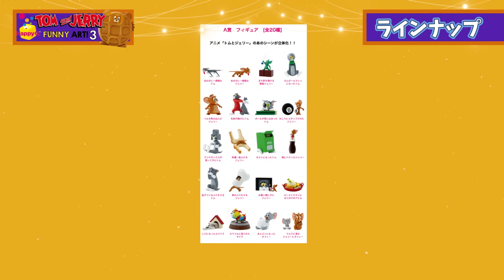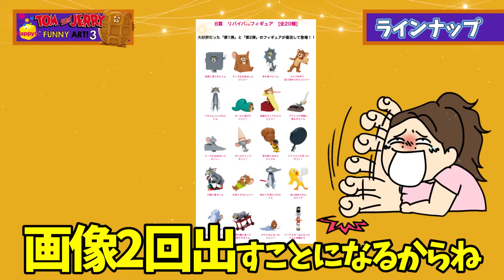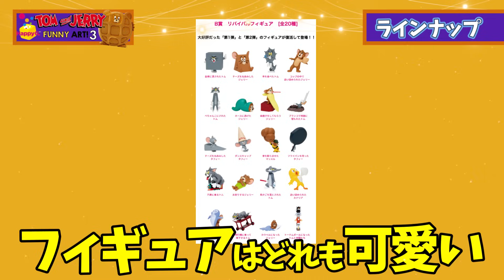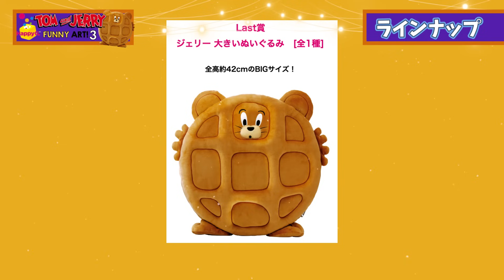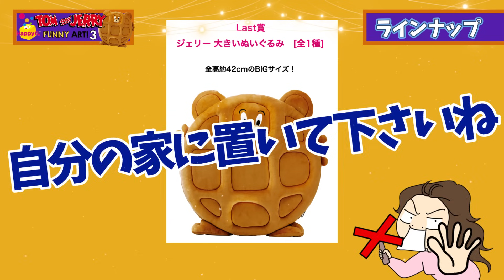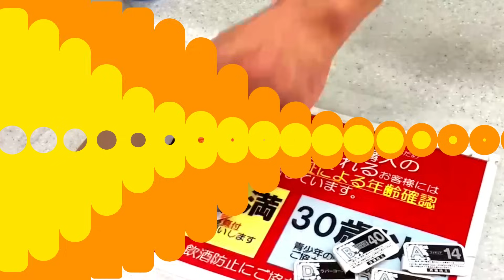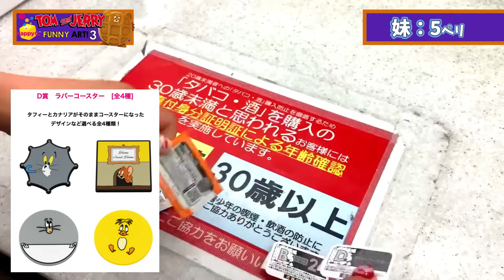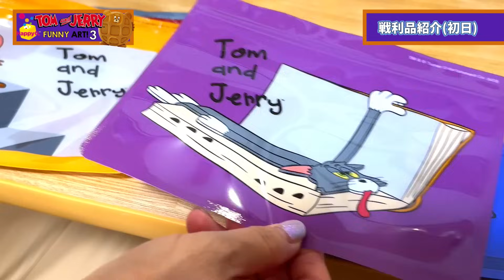【Happyくじ】トム＆ジェリー😺🐭ファニーアート3‼️可愛すぎる‼️楽しすぎる‼️フィギュアいっぱいのくじ💖Happyくじ